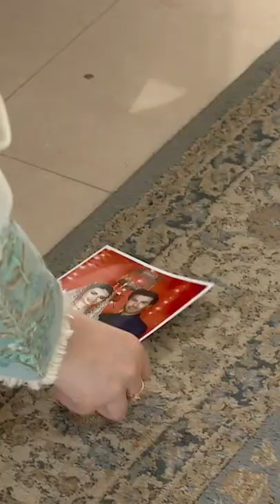Dua Ke Exam... Aye Musht-e-Khaak